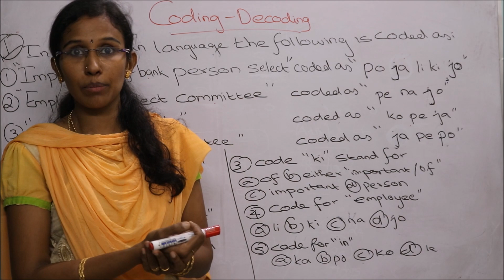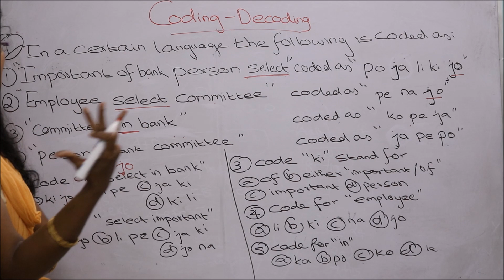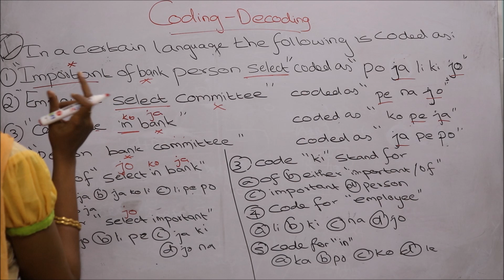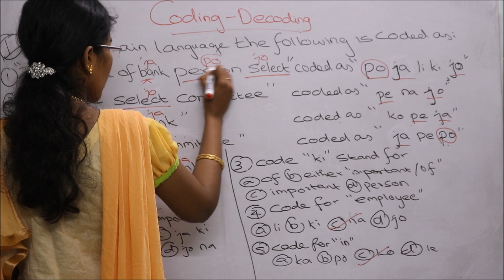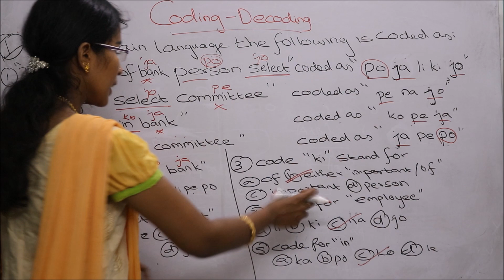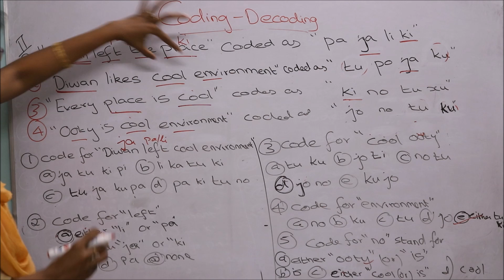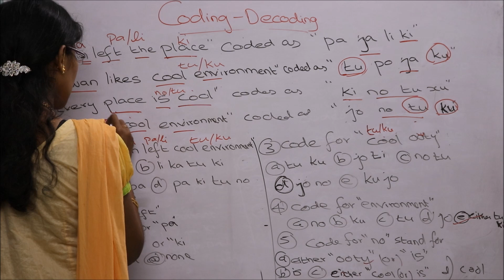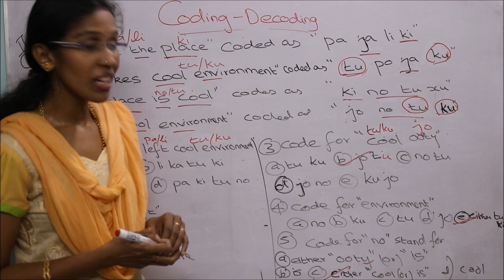Coding Decoding New pattern-Latest-BANK EXAMS|RRB|SSC|TNPSC|CAMPUS PLACEMENT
In this video we are going to learn coding decoding latest pattern tips,shortcuts and tricks.